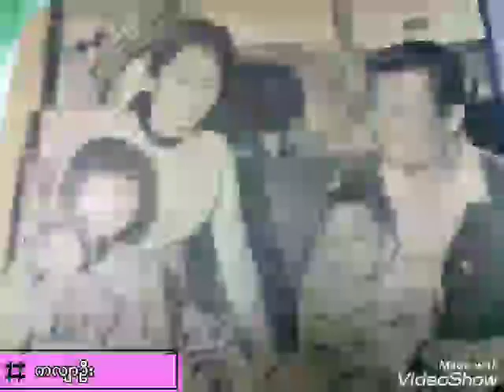အ ဖေ့ မေ တ္တာ အ ဖေ့ စိတ်(မူ ရင်း ရုပ် ရှင် တေး)(ရေး..ဗိုလ် က လေး တင့် အောင် / ဆို.. ကို မင်း နောင် )